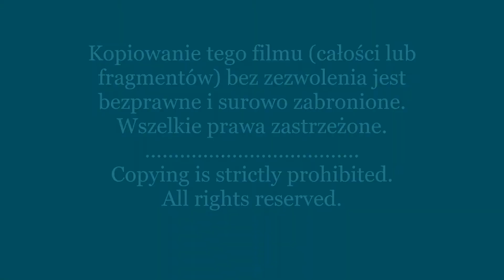LEARN POLISH (A1): LETNIA ODZIEŻ (SUMMER CLOTHES)/ ENGLISH SUBTITLES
Letnia odzież (słownictwo, wymowa)./ Summer clothes (vocabulary, pronunciation).
My name is Maria. I'm a certified Polish teacher (Master's Degree in Polish Studies) and translator (Greek - Polish). Learn Polish with me.